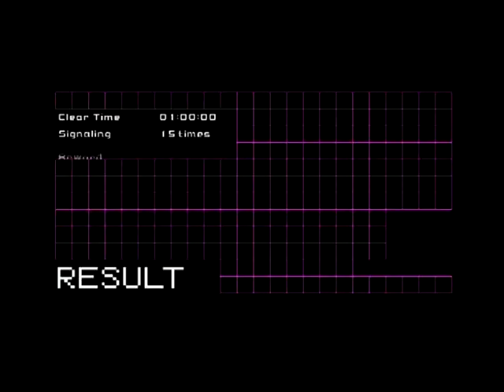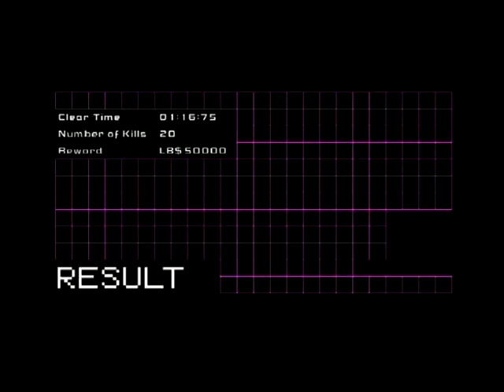No More Heroes: Heroes Paradise Walkthrough Episode 3 [PS3 - No Commentary]